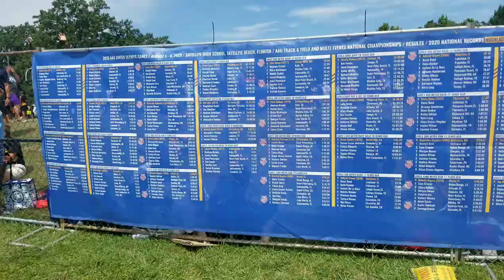AAU JUNIOR OLYMPICS (2022)-STEEPLECHASE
15-16 BOYS
STEEPLE CHASE
2022